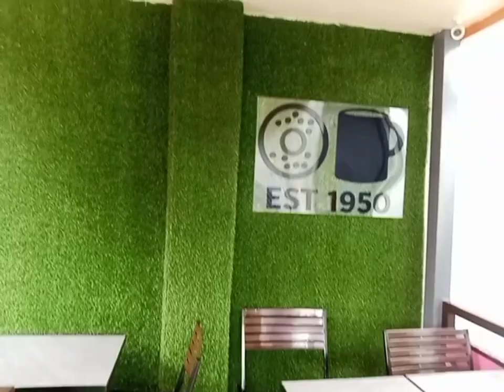A Christmas Wonderland Drive Thru!